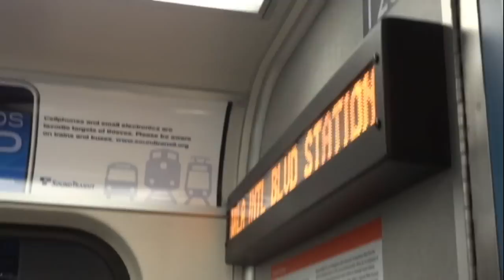Sound Transit Link Light Rail - Kinkisharyo International Light Rail Transit car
A short ride aboard Sound Transit Link Light Rail Kinkisharyo International car 128B.